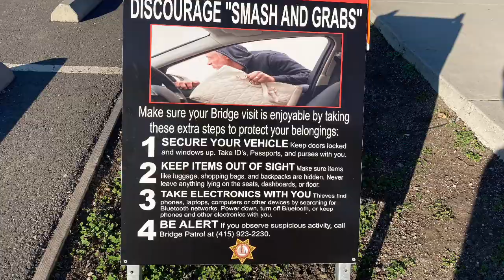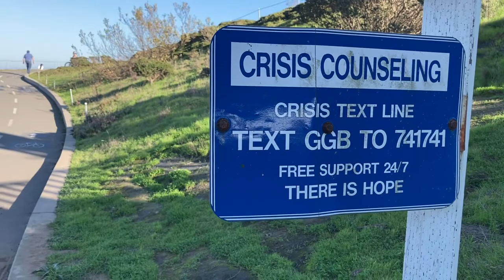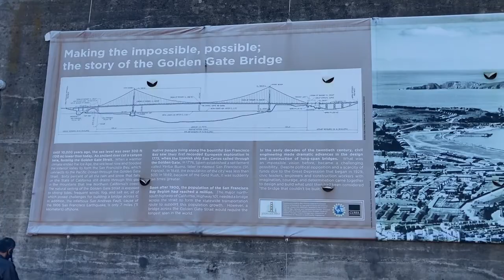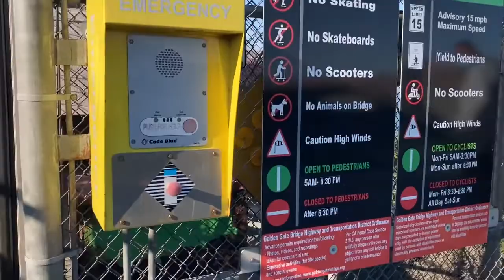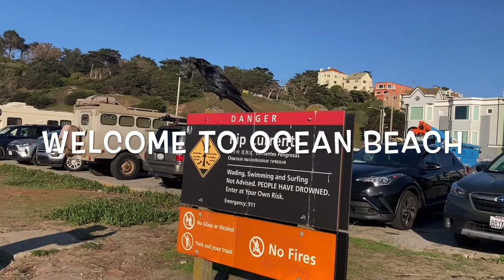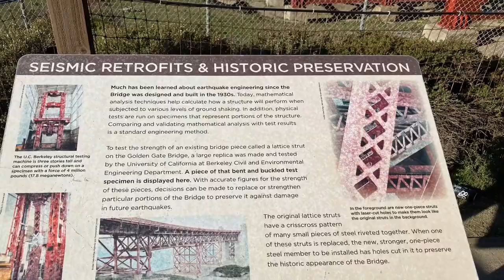Where am I? Stress free zone*Life is good